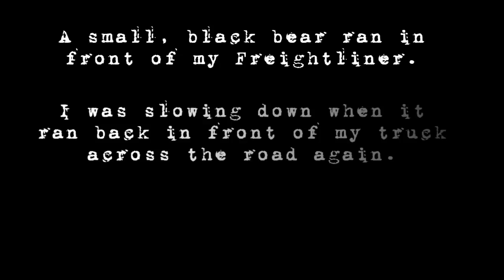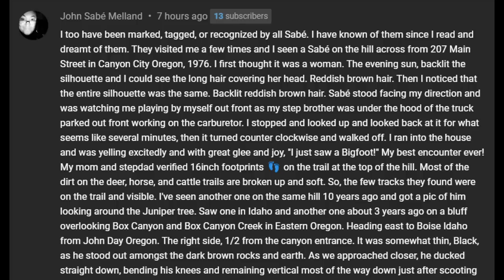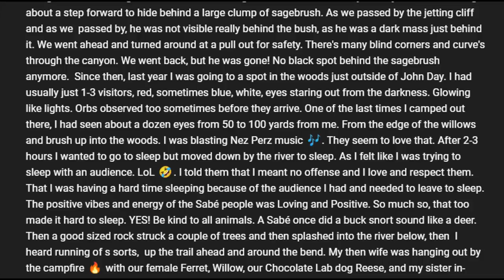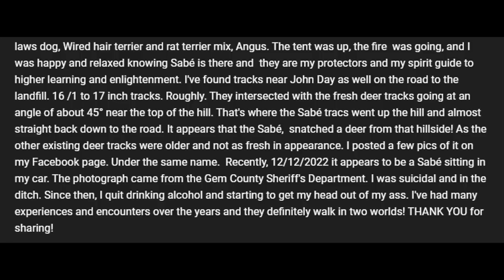They Weren't Going Anywhere With Bigfoot Bouncing Their Car Around!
It Was Screaming At Them And Pounding On The Car

1) They Ran In Front Of His Truck - Starts at: 00:32
2) Comment From John - Starts at: 06:58
3) James Clarifies Some Things - Stars at: 12:32

Artwork in the thumbnail and the interior images are used courtesy of Steve Baxter. You can view more of Steve's artwork or buy him a cup of coffee